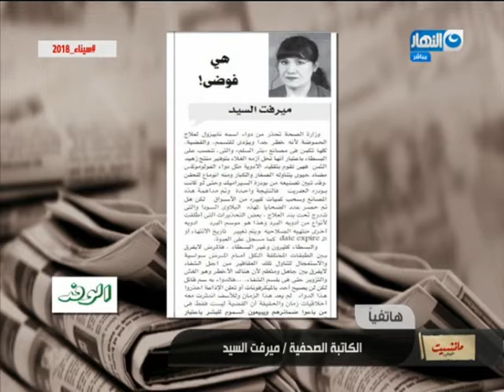مانشيت القرموطي | مكالمة الصحفية ميرفت السيد صاحبة مقالة الخاصة بالدواء المغشوش